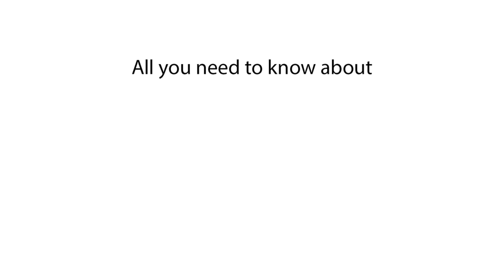Can fish survive in both saltwater and freshwater? EXPLAINED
What is the likelihood of a fish surviving in both saltwater and freshwater environments? Uncover the intriguing possibility of fish adapting to diverse habitats and explore the factors influencing their ability to thrive in both saltwater and freshwater conditions. Join us as we delve into the fascinating world of fish biology and ecology to understand the mechanisms that enable certain species to transition between different types of water. Discover the remarkable adaptations that some fish possess, allowing them to regulate their internal salt concentrations and withstand varying levels of salinity. Let's explore the boundaries of aquatic life and unravel the mysteries of fish survival in both saltwater and freshwater environments.

Fish that can live in saltwater and freshwater
Can fish survive in both saltwater and freshwater?
Types of fish that tolerate saltwater and freshwater
Saltwater and freshwater tolerant fish
Are there fish that can live in both salt and freshwater?
Species of fish that can inhabit both saltwater and freshwater
Fish species suitable for both salt and freshwater environments
Aquatic species adaptable to both salt and freshwater conditions
Is it possible for fish to survive in salt and freshwater?
Fish capable of living in both saltwater and freshwater habitats
Can certain fish thrive in both salt and freshwater?
Are there fish that can switch between saltwater and freshwater?
Fish that can tolerate variable salinity levels
Adaptations of fish for surviving in salt and freshwater
Aquatic creatures able to inhabit both salt and freshwater ecosystems
Can fish be acclimated to live in salt and freshwater?
Are there fish that naturally live in salt and freshwater?
How do fish adapt to both saltwater and freshwater?
Fish that can endure changes in salinity
Is it common for fish to live in both saltwater and freshwater?
Freshwater and saltwater fish hybrids
Species of fish that can survive in brackish water
Can fish thrive in brackish environments?
Are there fish that can tolerate brackish conditions?
Brackish water fish species
Fish that live in estuaries and coastal regions
Can fish live in estuaries with varying salinity?
Estuarine fish that tolerate changes in salinity
Fish that can adapt to fluctuating salinity levels
Can fish live in habitats with both salt and freshwater input?
Fish capable of thriving in mixed salt and freshwater environments
Are there fish that naturally inhabit brackish water?
Fish species found in areas with brackish conditions
Is it possible to keep fish in both salt and freshwater aquariums?
Fish suitable for aquariums with variable salinity
Can certain aquarium fish live in both freshwater and saltwater tanks?
Freshwater and marine fish compatibility
Fish species suitable for brackish water aquariums
Fish that can adjust to brackish aquarium conditions
Can fish be kept in tanks with a mix of salt and freshwater?